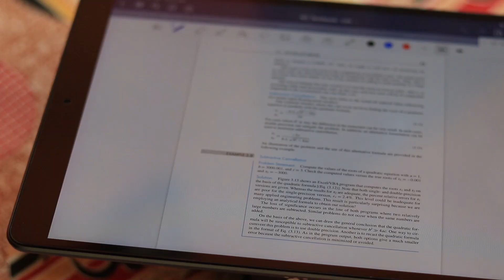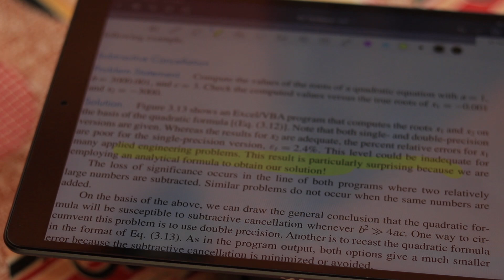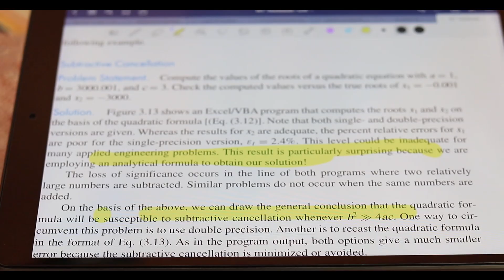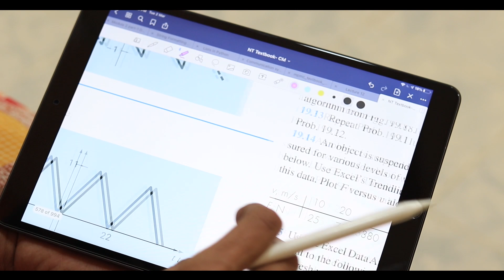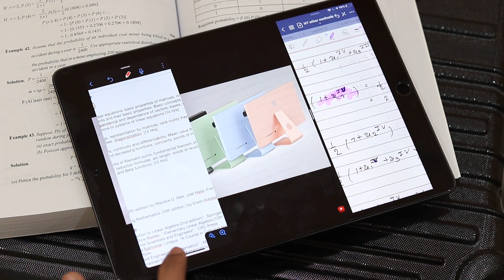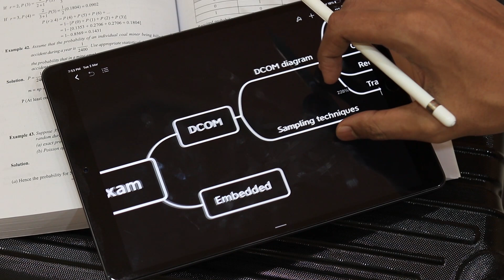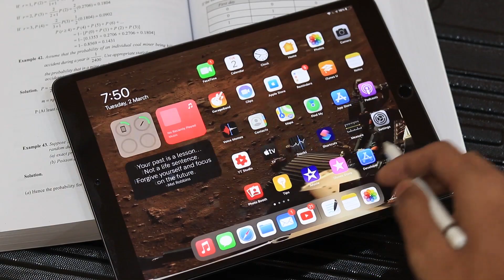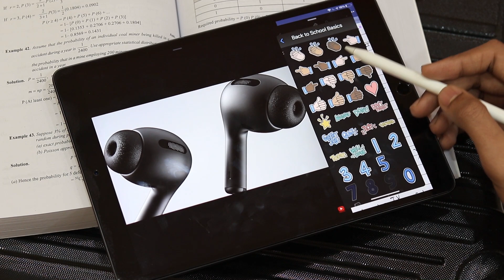iPad for Indian Student - My Exam Experience | iPad Apps I used? - iPad vs Books? [Hindi]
iPad for Indian Student - My Exam Experience | iPad Apps I used? - iPad vs Books?

Timestamps -
Aaj ke iss video me timestamps nahi dete hai pura deklo😂

🍎Latest iPads -
Apple iPad 8th Gen
Apple iPad AIR 4

iPad Accessories

Ipad - Note Taking and fun!

Apple Ipad 6th Gen - iPad 7th gen vs 6th gen Bhai Clear winner 7th Gen hai na😂
Apple Ipad 7th Gen
Apple Ipad Mini 5 (2019)
Apple Ipad Air 3 (2019)
Apple Ipad Pro 1st Gen

Samsung Galaxy Tab S6
Samsung Galaxy Tab A 10.1(₹14,999)

⚡⚡iPad Accessories⚡⚡
Paperlike screen protector
12.9 inches
11 / 10.9 inches
10.5 inches
9.7 inches
Mini 5/4

Apple pencil 1st Gen
Apple Pencil 2nd Gen(Only for Ipad PRO)

IPAD Back-Cover 6th gen (2018 Model)
IPAD GlassGuard 6th gen (2018 Model)

IPAD Back-Cover 7th Gen (2019 Model) 10.2inch
IPAD GlassGuard 7th gen (2019 Model)10.2inch

IPAD Air 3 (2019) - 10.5 inch BACK COVER
IPAD Air 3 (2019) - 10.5 inch GLASSGUARD

My Gears
Primary Microphone
Secondary Microphone
Primary Tripod
Secondary Tripod
Prime Lens
Video Light

By:- Ajinkya Gokhale